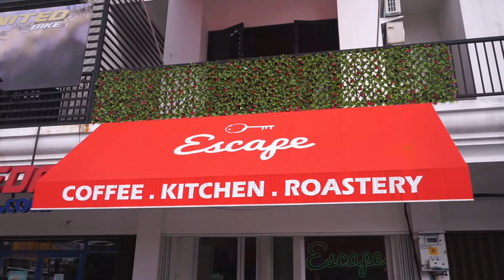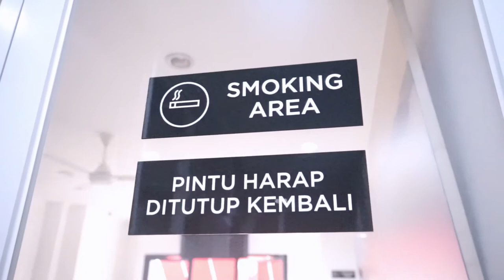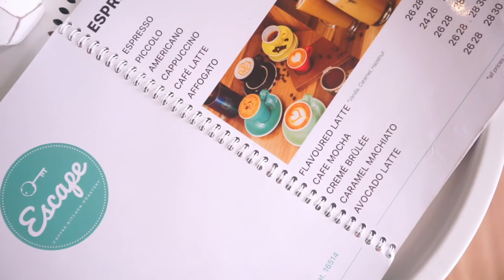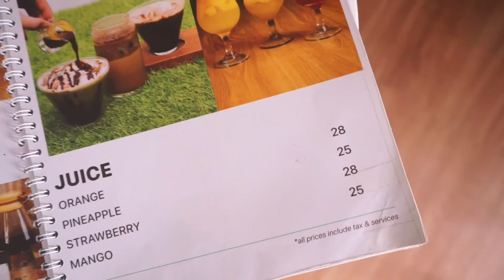ESCAPE COFFEE DHARMAWANGSA BUKA CABANG DI CINERE!!!!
Escape Coffee

Alamat: Jalan Cinere Raya No.10B, RT.1/RW.15, Cinere, Kec. Cinere, Kota Depok, Jawa Barat 16514